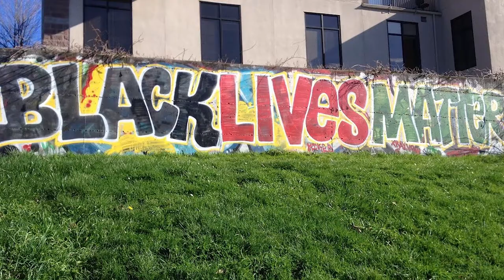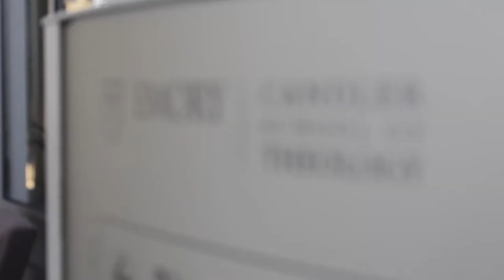2020 Candler New Student Orientation Welcome and Theme Announcement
2020 New Student Orientation has been initiated!  We are excited for you to witness what we have in store for you this year.  From online modules to Zoom conversations led by Orientation sojourners, our hope is to provide you with the tools necessary to begin your new journey within the Candler community.

Please watch this introductory video as our first welcome to the community.  We look forward to engaging you over the next few weeks!

Also, you can visit the lifeatcandler.com website for more information about Orientation.